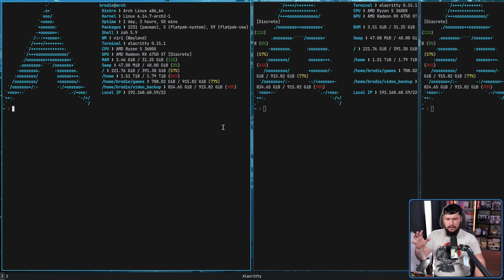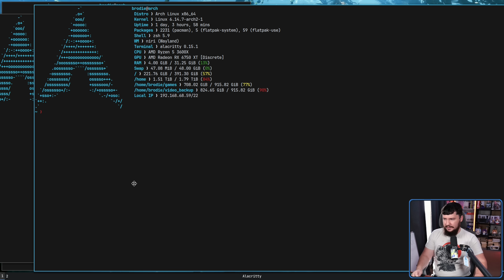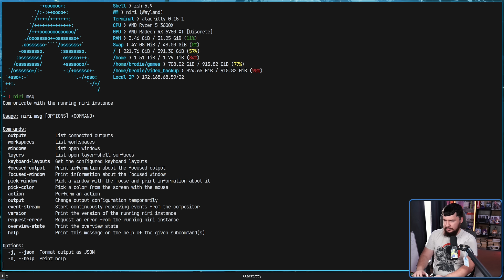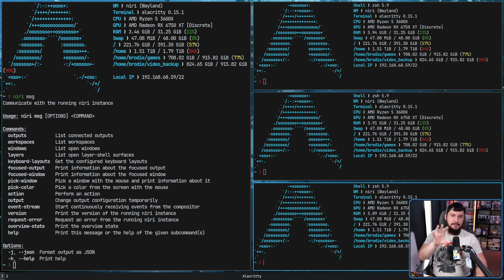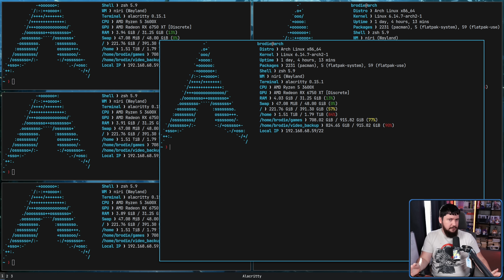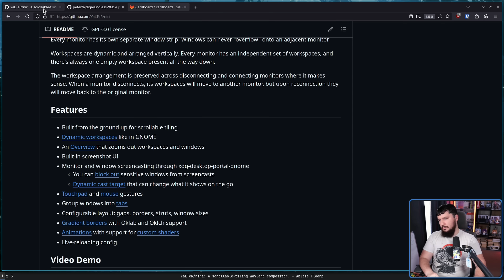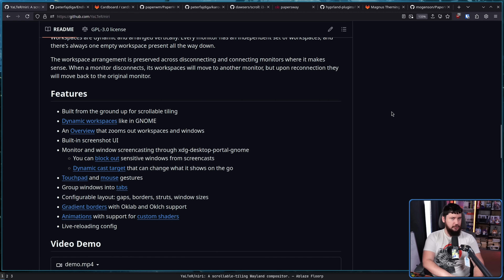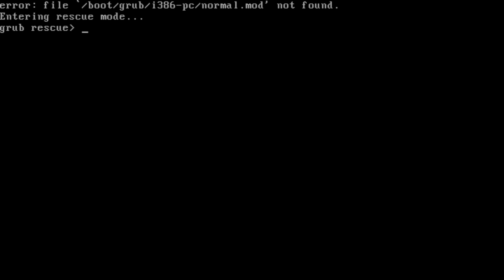Scrolling Window Managers Are My New Best Friend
I've recently been trying out a Wayland compositor called Niri, it is what is known as a scrolling window manager or a scrolling tilling manager. I've really come to like this model and have actually switched to it

Credits
🎨 Channel Art:
Profile Picture: